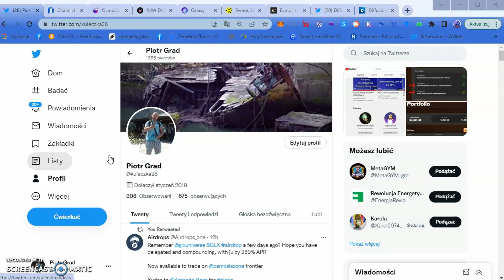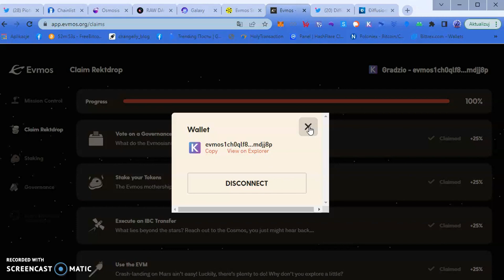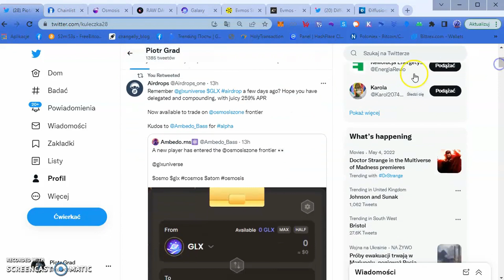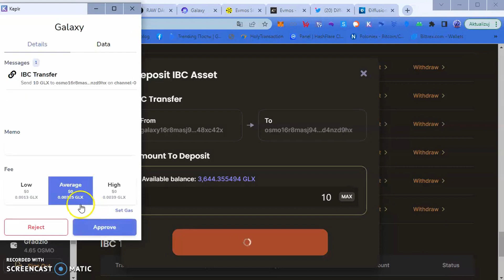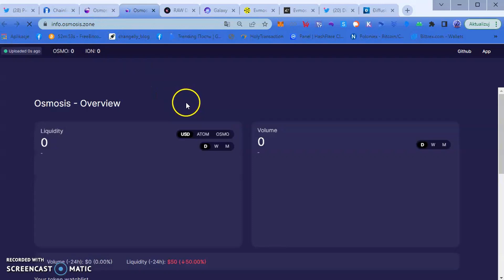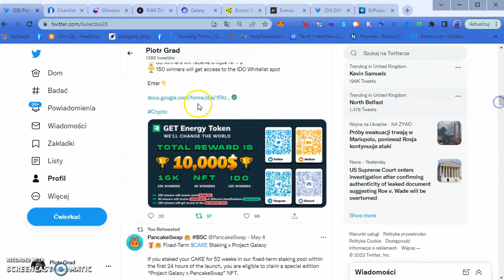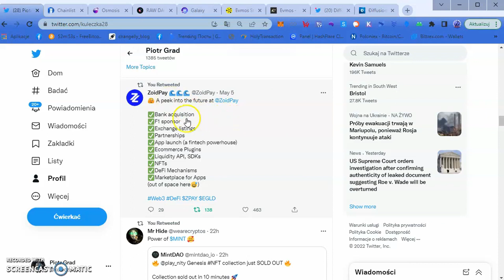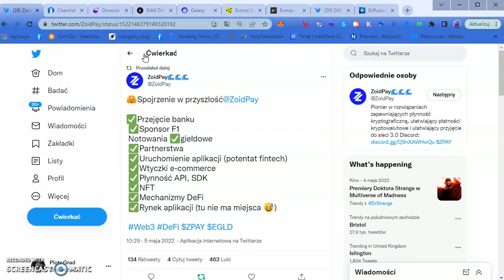News - Galaxy, Raw Dao, Stargaze, ZoidPay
➡️ Strony z Airdropami !!!

cosmos1cumfkjywzdsyxxhnqkup78akzd20u2eanz4nfv
osmo1cumfkjywzdsyxxhnqkup78akzd20u2eamexrl7
secret1hqaf68qehc5n7r29svv38aeqlxxs3pg7gnay04
cro1ptvwdth8tasrwr05t8kp8q48pwl3sm580n9mrk
juno1cumfkjywzdsyxxhnqkup78akzd20u2ea9skgws

BITPANDA akcje firm, kryptowaluty i metale — wszystko w jednym miejscu. Otwórz darmowe konto w kilka minut i inwestuj 24/7 już od 1 €